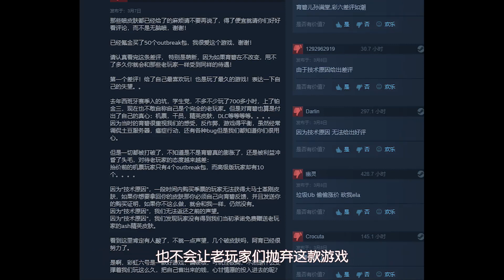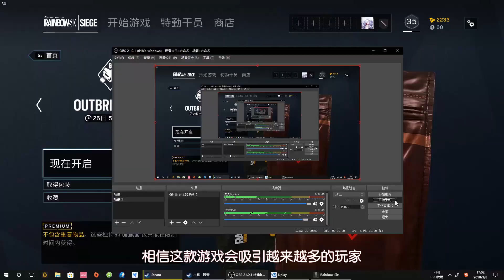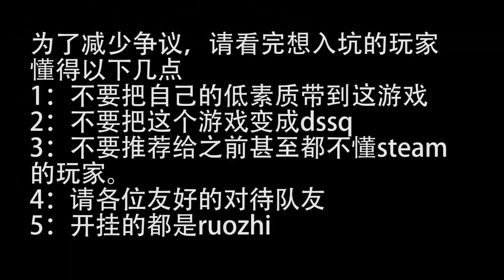【老坑zzz】大逃殺模式火熱時的清流《彩虹六號：圍攻》不正經評測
相關遊戲: 彩虹六號：圍攻
簡介補充: 本視頻系列皆是不正經評測，有非常多的主觀看法和想法。並且有的地方就是胡說八道。所以說不要太在意哈~當一個搞笑節目就好，推薦遊戲什麼的都是次要滴略略略……